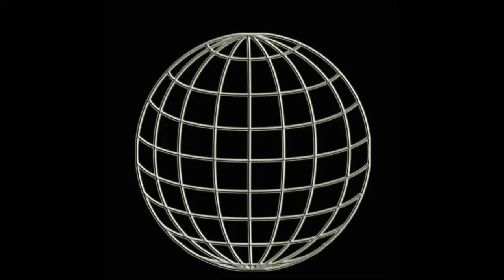WUW TV 230: Mirko vs Liesinger Loisl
Non-Title-Match: Mirko vs Liesinger Loisl - 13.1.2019 Vienna